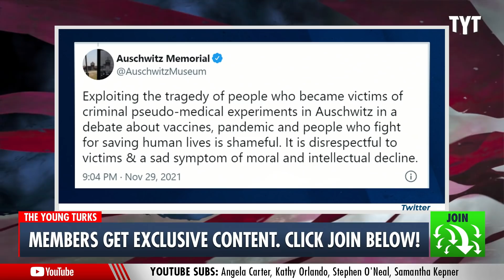Lara Logan Compares Fauci To EVIL Nazi Doctor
In an appearance on a Fox News panel, journalist-turned-Fox host Lara Logan made a disturbing comparison, equating Dr. Fauci to Nazi doctor Josef Mengele aka the “Angel of Death”, an abhorrent character who performed pseudo-medical procedures and brutally unethical experiments on Holocaust victims at Auschwitz. Cenk Uygur and Ana Kasparian discuss on The Young Turks.

"Fox host Lara Logan says that people tell her that Dr. Fauci doesn't represent science, but represents Josef Mengele, the Nazi doctor known as the "Angel of Death" for performing medical experiments at Auschwitz: "I am talking about people all across the world are saying this”"

211130__TB02_Fox_Host_Compares_Fauci